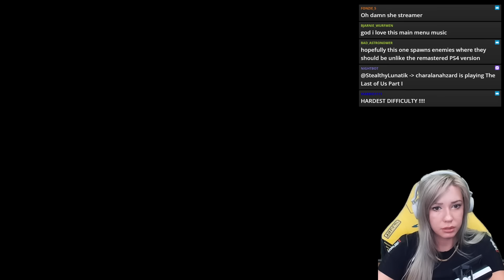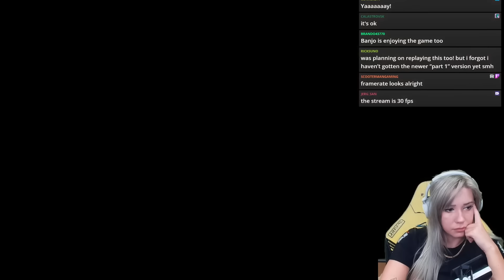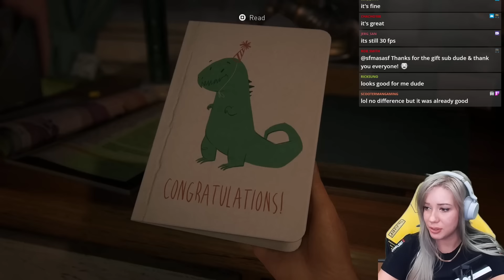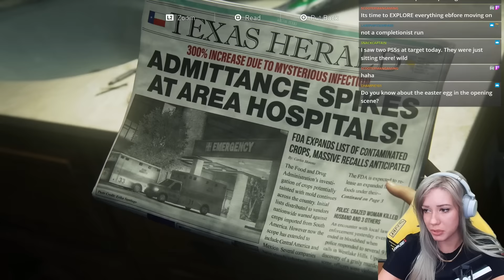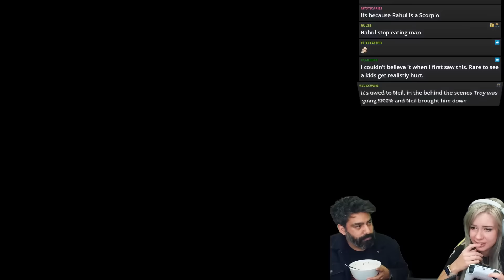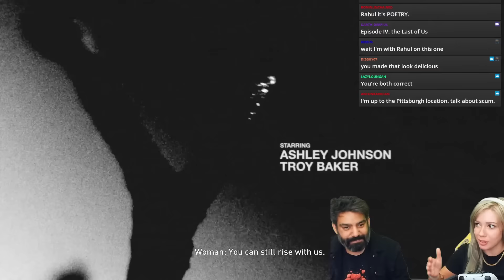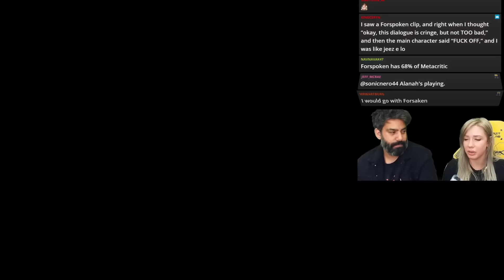playing until the end of episode 1 in the show! | The Last of Us Part 1